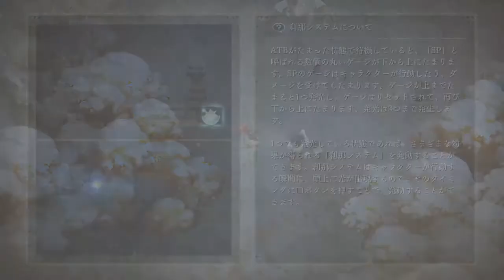【PS4】いけにえと雪のセツナ （開始15分）